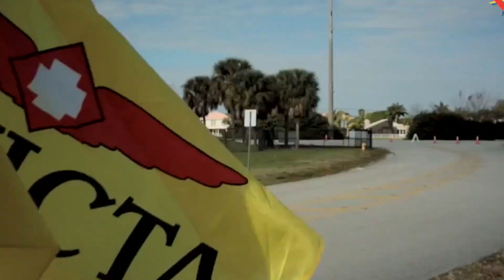Tour De Broward 2018: Register Now!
The 9th Annual ANF Tour de Broward for Joe's Kids

JOIN US SUNDAY, FEBRUARY 25, 2018 AT MIRAMAR REGIONAL PARK

History of the Tour de Broward

For the past eight years on a Sunday morning in February, thousands of people have gathered at Miramar Regional Park, united by one common cause - to support Joe DiMaggio Children's Hospital at its annual Tour de Broward event. Now in its ninth year, the need is greater than ever to raise funds for South Broward's only pediatric hospital, which has become the leading children's hospital in Broward and Palm Beach Counties. In Fiscal Year 2016, JDCH cared for children needing 61,607 hospital outpatient visits, 7,455 pediatric surgeries, and 9,538 admissions and observation stays.

What the Tour de Broward Supports

Funds from previous years have supported the hospital's Heart Institute, which provides children with a complete continuum of care from diagnosis to repair of congenital defects and other cardiac dysfunctions. It houses the Pediatric Heart Transplant Program, one of only two of its kind in South Florida. Funds have also supported programs for the Center for Cancer and Blood Disorders, helping to improve the lives of many oncology patients and families. However, the need is greater this year because funds raised will help support programs throughout Joe DiMaggio Children's Hospital, as it aims to grow in the community and continue to expand services.

Participate:
Tour de Broward 2018 will feature a variety of events for adults, kids, physically challenged athletes and wounded warriors alike. These events include a 3K Walk & 5K Timed Run; Cycling challenges - 50K and 100K; The Power of Play Kids Zone.

Registration fees range from $15 to $40, depending upon the event and the day you sign up.  Same-day registration is available.

All registrations include Breakfast, Lunch, Event Shirt and Goodie Bag.  100K Ride, 50K Ride and 5K Run participants will receive a finisher medal.  Everything is provided on a first come, first served basis.

Volunteer:
Volunteers are needed to help set up, provide customer service, and tear down after the event.

If you would like to support Joe DiMaggio Children's Hospital, but can't attend on February 25, 2018, don't worry - you can sign up as a virtual participant (Under Run and Walk Registrations) at the low registration fee of just $19.92.